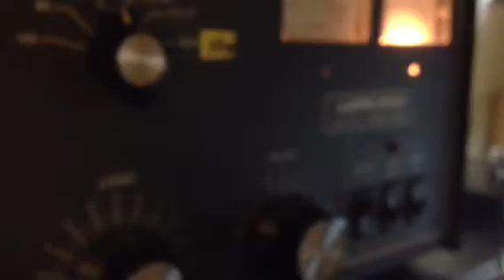AL-811 Amp 572-B tubes - purple glow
While operating on 20 meters with around 100 watts drive ... After 20 minute QSO my power out suddenly dropped for ~ 600 watts to 300 watts. Further testing and I see a new purple glow from the middle 572-B tube